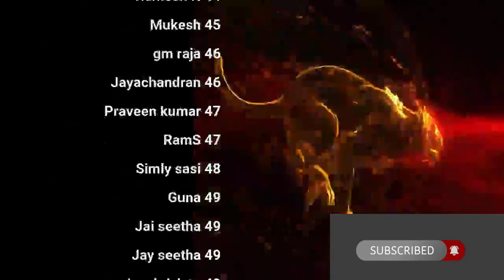முக்திக்கு வித்தாவது நம் விந்து சக்தியே! | More QA | day 36 | Celibacy 90 days challenge season 8